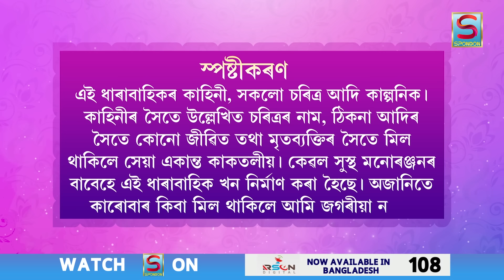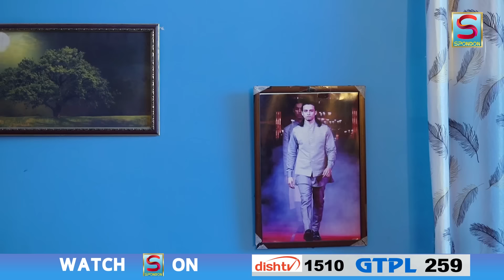BIRINA | EPISODE 212 | SPONDON TV